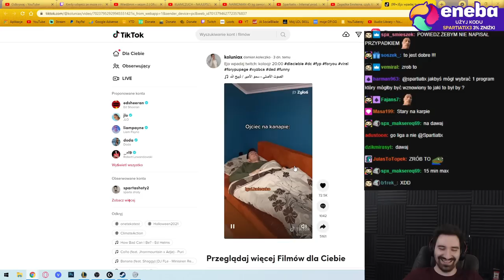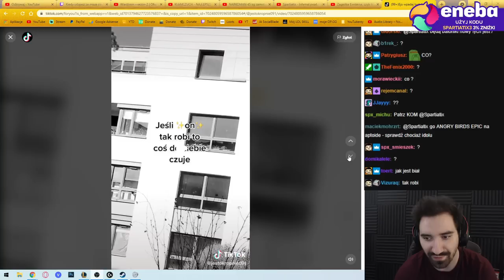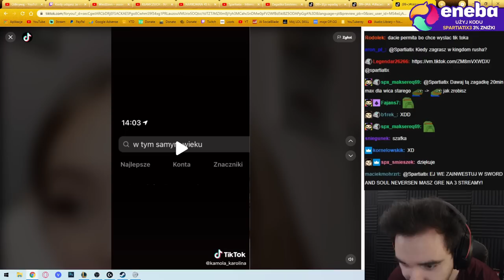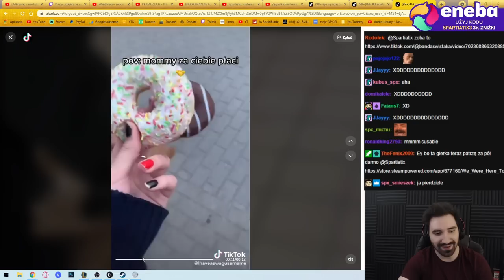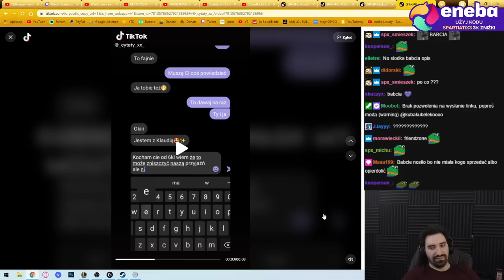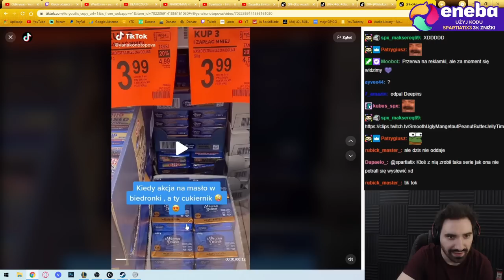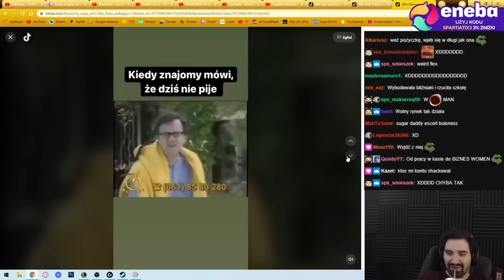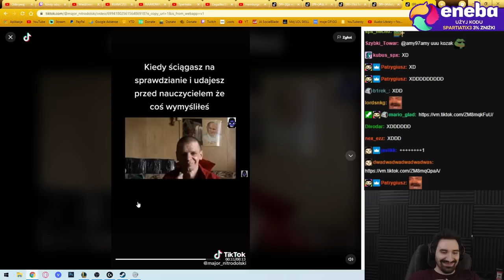PRZEGLĄD NAJŚMIEŚNIEJSZYCH TIKTOKÓW 🤡🤡🤡